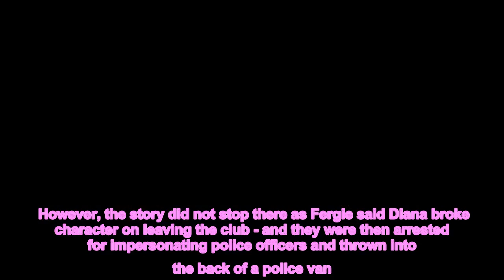Fergie claims she and Diana were arrested and thrown in police van on hen night